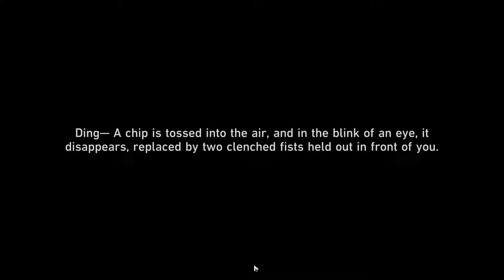[JPDUB] Aventurine x Acheron Appearance (Full with Cutscenes) | Honkai: Star Rail V.2.0. Penacony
I can see fangirls shippers using caelus screams at the cutscene..

Aventurine and  Acheron going after ya girl